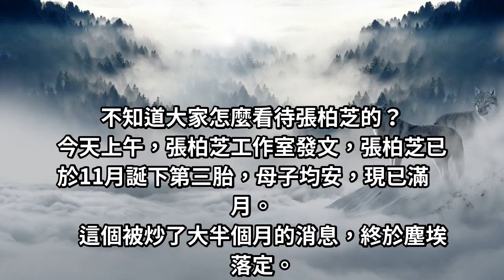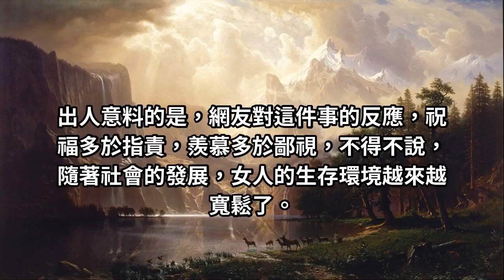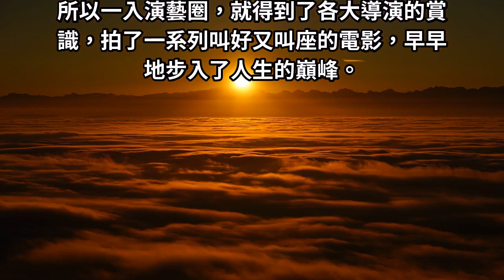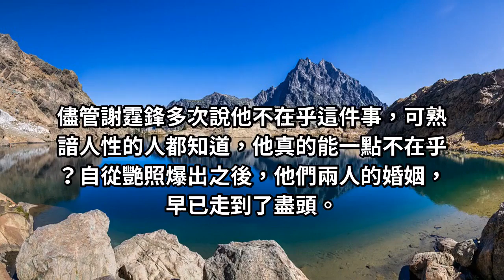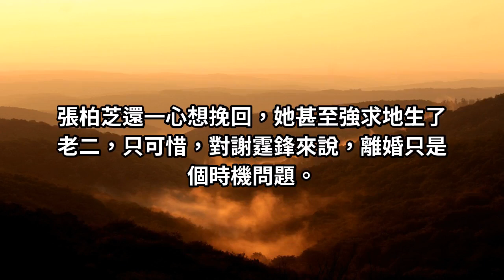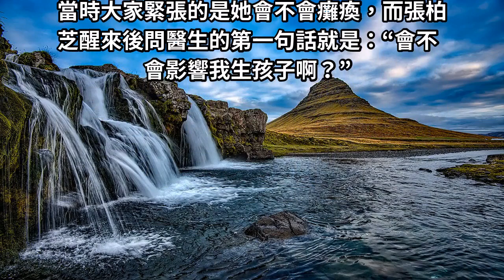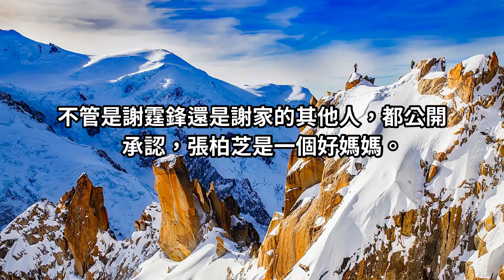38歲張柏芝：孩子沒有父親又如何？她的世界不需要〝婚姻〞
不知道大家怎麼看待張柏芝的？